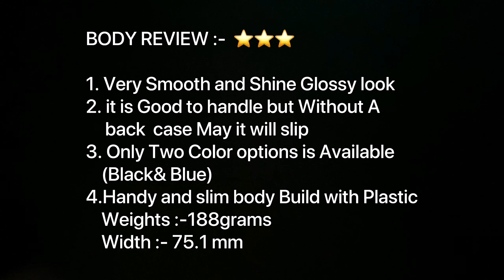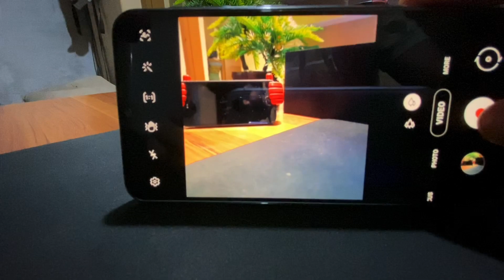MUTE MODE | SAMSUNG M21 | COMPLETE REVIEW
samsung Galaxy M21 smartphone runs on Android v10 (Q) operating system.
The phone is powered by Octa core (2.3 GHz, Quad core, Cortex A73 + 1.7 GHz, Quad core, Cortex A53) processor.
It runs on the Samsung Exynos 9 Octa 9611 Chipset. It has 4 GB RAM and 64 GB internal storage.
Samsung Galaxy M21 smartphone has a Super AMOLED display.
It measures 159 mm x 75.1 mm x 8.9 mm and weighs 188 grams.
The screen has a resolution of 1080 x 2340 pixels and 403 ppi pixel density. It has an aspect ratio of 19.5:9 and screen-to-body ratio of 84.02 %.
On camera front, the buyers get a 20 MP f/2.2 Primary Camera and on the rear, there's an 48MP + 8MP + 5MP camera with features like 4 x Digital Zoom, Auto Flash, Face detection, Touch to focus.
It is backed by a 6000 mAh battery.
Connectivity features in the smartphone include WiFi, Bluetooth, GPS, Volte, and more.